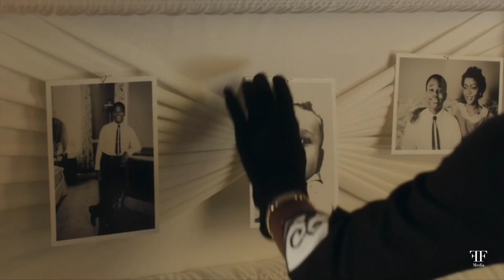Danielle Deadwyler - 'Till' | The Fiona Moriarty Show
Danielle Deadwyler, SAG and BAFTA-nominated actress discusses her journey from acting on the Atlanta stage to filming Till (2022) in her hometown. Love the show? And for more behind-the-scenes footage, follow Fiona on Instagram @FionaMoriarty @FactswithFiona.